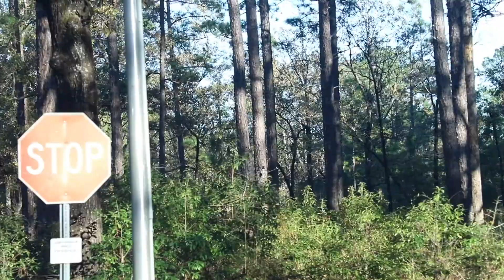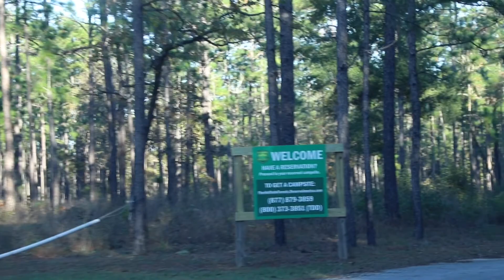4TH Cheap Camping Spot Fl Dept ofForestry, Fulltime RV Living and Camping, living the Nomadic Life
Swimming, camping, hiking, no fishing, hunting during seasons, electric and water, dump station, paved pads and roads Fulltime RV Living and Camping while living the Nomadic Life